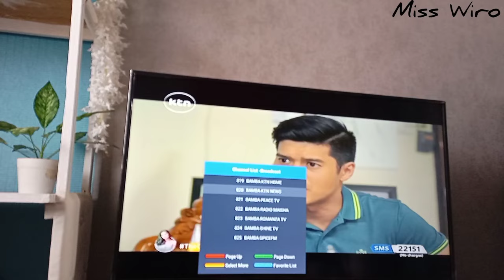what I eat in a day/ living alone diaries/ miss wiro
Hello guys welcome to another amazing video. in this video I'm showing you what I eat in a day and how I cook them. kindly enjoy and don't forget to SUBSCRIBE so that I'll notify you when I upload a new video.

                      ~ABOUT ME~
Hi there my name is Miss Wiro and I'm based in Kenya, on my channel I bring to you videos about Lifestyle, cooking, shopping or hauls, home decor and organozation. Thanks for stopping by and I hope you enjoy!

INSTAGRAM: miss wiro (DM me)